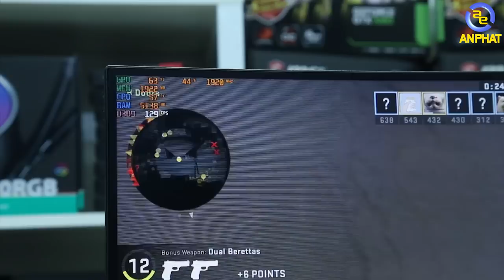Cấu hình PC chơi mượt game APEX Legends giá dưới 16 triệu đồng dùng VGA 1660Ti | An Phat PC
Bộ PCAP trị giá dưới 16 triệu đồng đang làm mưa làm gió. Anh em nghĩ sao về bộ PCAP này hãy để lại comment phía dưới nhé.

- Thông tin sản phẩm: Máy tính chơi game PCAP ESSENTIAL I3R8166T6

-Mô tả sản phẩm:
CPUIT0052 - CPU Intel Core i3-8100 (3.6Ghz/ 6MB/ 4C4T/ 1151v2-CoffeeLake)
MAAR0079 - Mainboard Asrock B365M Pro4 Socket 1151 m-ATX
RACS0039 - RAM Corsair Vengeance LPX 8GB (1x8GB) DDR4 Bus 2666
VGIN0009 - INNO3D GEFORCE GTX 1660Ti TWIN X2 6G
OCAC0004 - Ổ cứng SSD APACER AS340 240GB 2.5'' SATA III
NGAC0008 - Nguồn máy tính AcBel iPower G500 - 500W 80 Plus
CA1S0003 - Vỏ case 1STPLAYER X7 LITE Màu đen

- Đồ chơi cho PC ( GAMING PC Accesories or Toy for PC ) :
SIÊU THỊ MÁY TÍNH AN PHÁT
🏢 49 Thái Hà - Đống Đa - Hà Nội
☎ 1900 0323